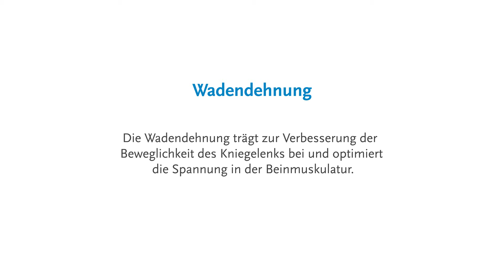10. Wadendehnung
Die Wadendehnung trägt zur Verbesserung der Beweglichkeit des Kniegelenks bei und optimiert die Spannung in der Beinmuskulatur.